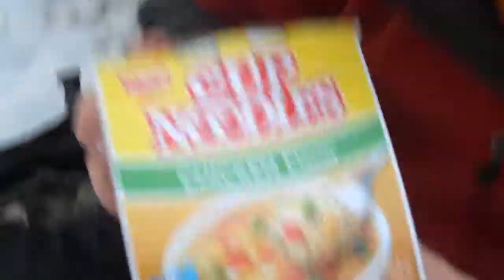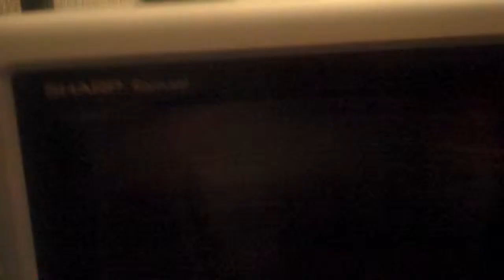Wombat Barbeque vs Wild Wookies